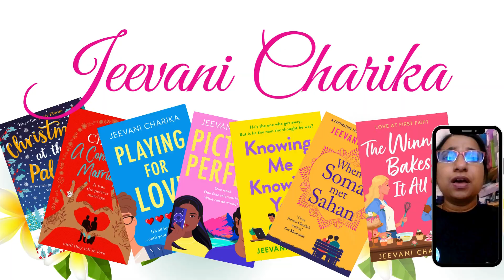Canva Tips for Authors intro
If you want to upgrade to Canva Pro, I’d really appreciate it if you use this

FREEBIES:
For experienced Canva users I have a collection of Lottie sticker codes that I've built up from various places.
For beginners, I have a selection of Canva templates into which you can just drag and drop your book covers and instantly have something to share on social media.

SHOP: I have sets of ready-to-use templates to my Etsy shop. Just drop your book cover image in and you’re good to go. To buy pre-made book marketing templates and premade book covers, check out my Etsy shop.

ABOUT CANVA:
Canva is an easy to use graphic design program that is available on the web. You can start using it on their free tier, which allows you to do most things that I do tutorials on in my channel. You can use it to make book covers (and other graphics) quickly and easily.

ABOUT ME I'm an award nominated author who writes romcoms and women's fiction featuring South Asian main characters as Jeevani Charika and romcoms as Rhoda Baxter. I am also a Canva Community Canvassador. You can get a free book from my

AUTHOR SERVICES (Mentoring and courses)

New authors -  check out Debut Author Club, which is a resource specifically for new (or perhaps not so new) authors who are feeling overwhelmed.

If you're a debut author, check out Debut Author Club, which is a resource specifically for new (or perhaps not so new) authors who are feeling overwhelmed. ABOUT ME I'm an award nominated author who writes romcoms and women's fiction featuring South Asian main characters as Jeevani Charika and romcoms as Rhoda Baxter.